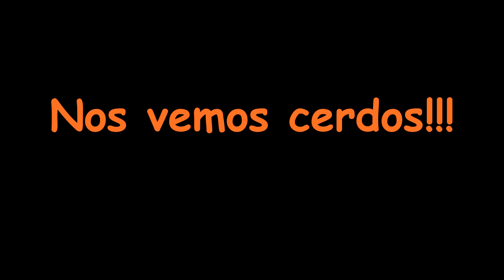Ruta mtb Nenazas en Higueruelas 21-01-2017